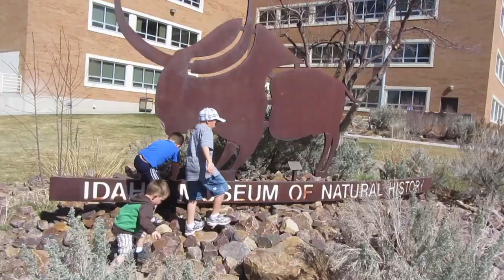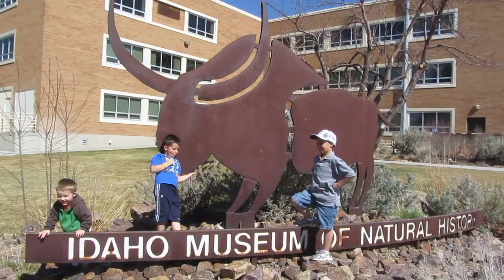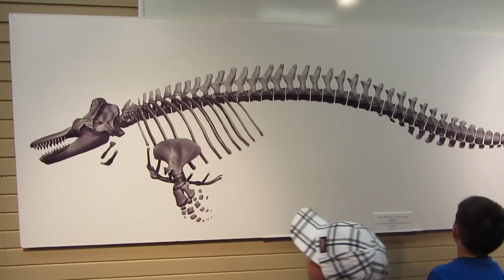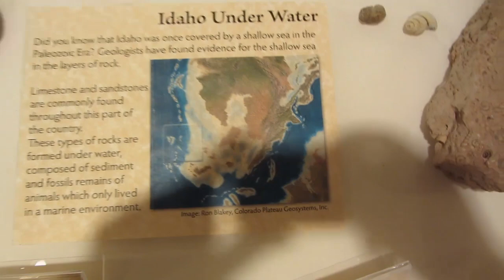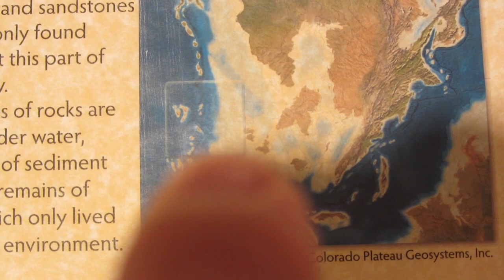Dino Head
Phamdamily has fun at the Idaho Museum of Natural History.